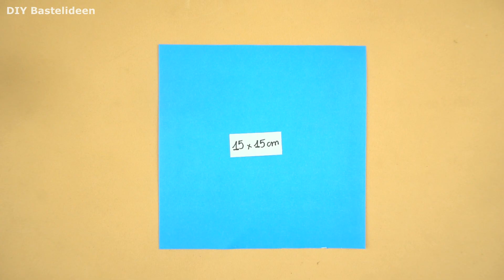Ostern basteln: Osterhasen basteln - Geschenke selber machen | DIY Bastelideen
ostern basteln, basteln ostern, basteln, osterhasen basteln, hasen basteln, hase falten, basteln mit papier, geschenke selber machen, diy bastelideen